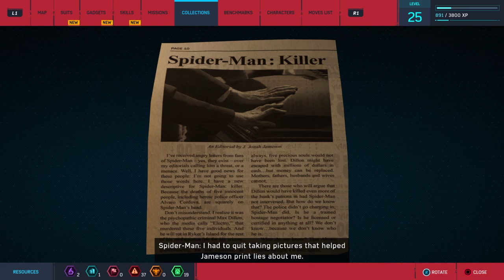Lets Play MARVELS SPIDERMAN!!! (Mic off)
Hey guys! Haley here! My channel will be consisted of gaming vids and possibly me drawing,

Haley out!